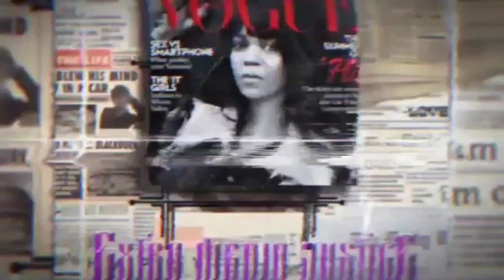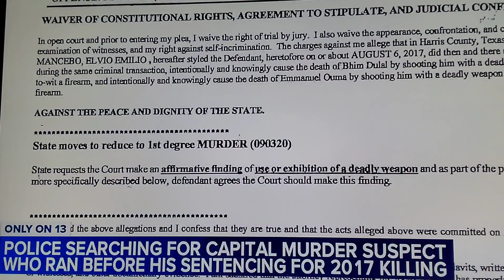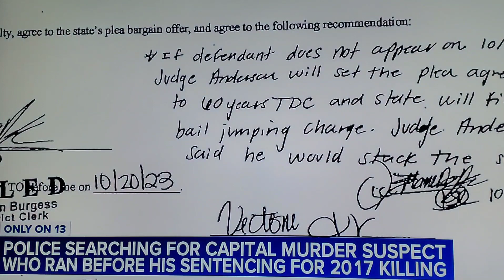Suspect sentenced 6 years after murder only to skip out on punishment!!!